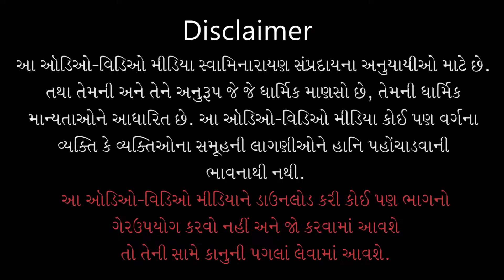Gyandhara | જ્ઞાનધારા | Kefno Kef Bahu... | 24 Jun 2014 | Pu. Gyanjivandasji Swami - Kundaldham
Title: Kefno Kef Bahu Nukshan Kare
Guj. Title: ​કેફનો કેફ બહુ નુક્સાન કરે
Type: Katha
Category: Gyandhara
Orator: Pu. Gyanjivandasji Swami - Kundaldham
Event Date: 24 Jun 2014